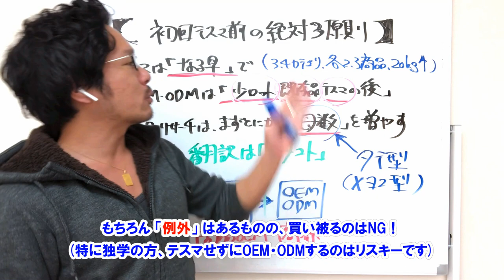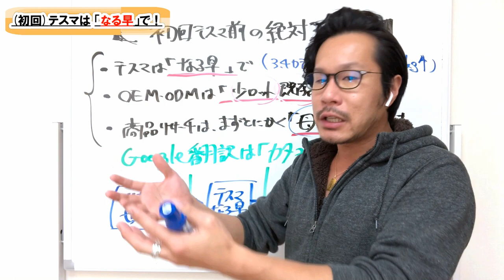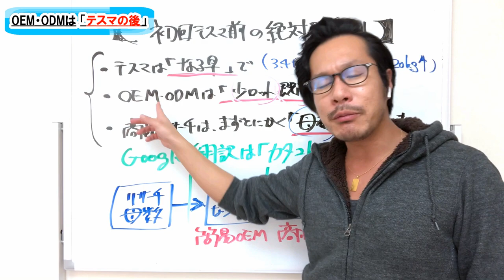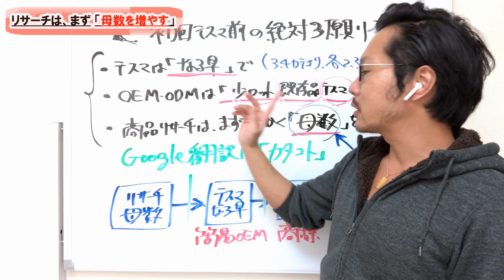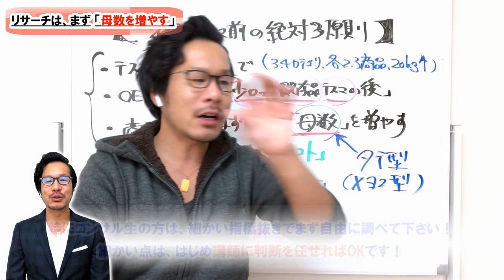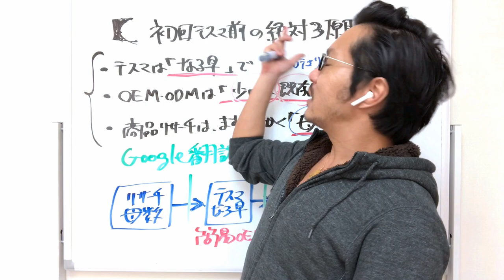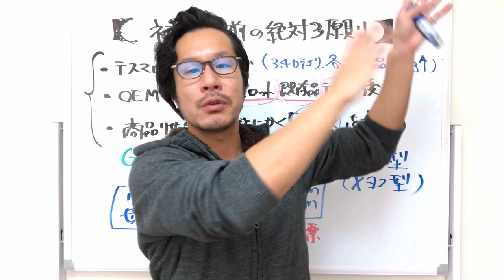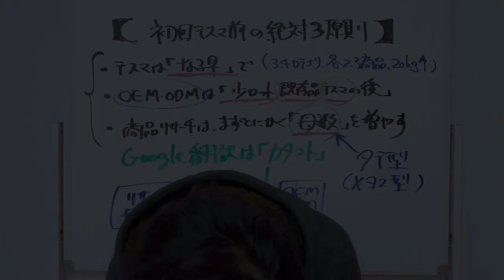【初回テスマ】物販未経験者の方、初心者の方が注意すべき【絶対3原則】って？テストマーケティング前の「リスクヘッジ」に必須の考え方